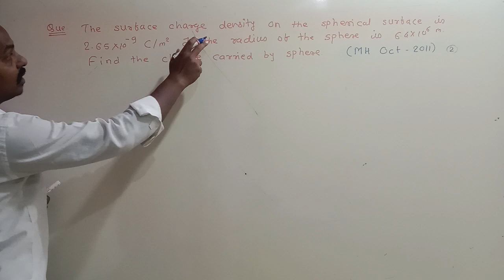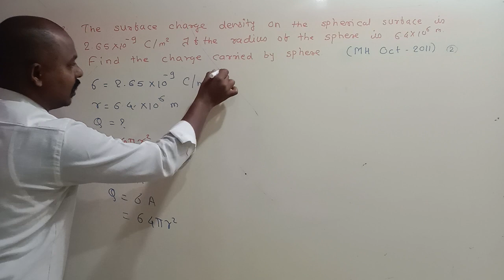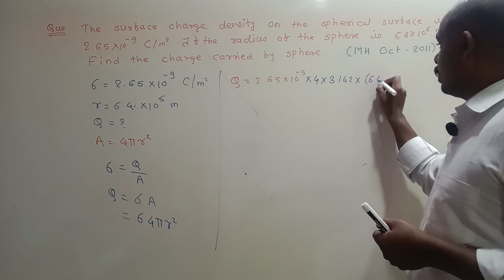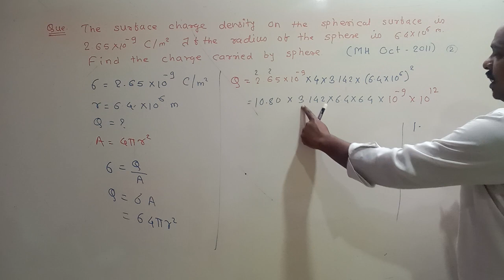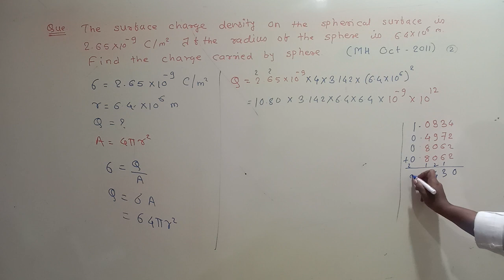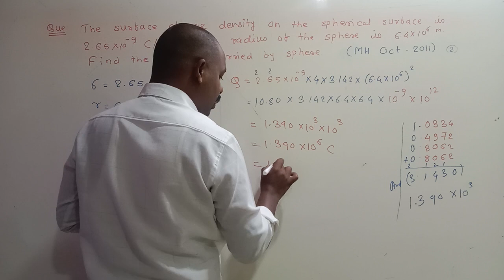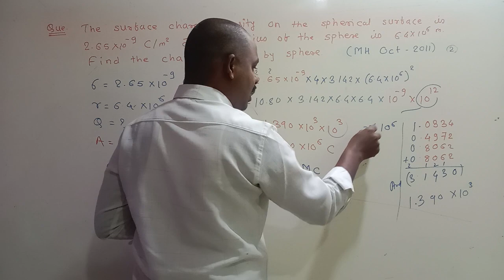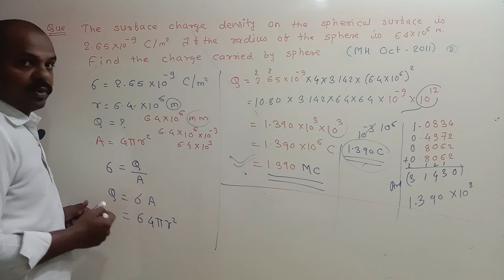The surface density of charge on the spherical surface is 2.65 x 10−9 c/𝑚2 .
The surface density of charge on the spherical surface is 2.65 x 10−9
c/𝑚2
. If the radius of the sphere is 6.4 x 106 mm, find the charge carried by the sphere, (Oct. 2011)

Your Queris -

electrostatics,

previous year question of
electrostatics neet,

electrostatics previous year
questions jee mains,

electrostatic previous year questions
jee,

electrostatics previous year
questions jee advanced,

previous year physics class 12
question paper,

previous year physics class 12 paper,

previous year physics paper class 11,

previous year physics paper class 12
jkbose,

previous year question physics class
12,

cbse,

class 12 physics previous year
questions chapterwise,

2023,

12th,

physics previous year questions class
11,

electrostatic numerical class 12,

electrostatic numerical,

electrostatic numerical class 11,

electrostatic numerical class 12 neet,

maharashtra board,

electrostatic numerical tricks,

ncert,

electrostatics numerical problems
with solutions,

electrostatic numerical class 12 hindi,

electrostatics numericals for neet,

electrostatics maharashtra board,

maharashtra board,

electrostatics class 12 maharashtra
board,

electrostatics class 11 maharashtra
board,

electrostatic potential and
capacitance class 12 maharashtra
board,

🔹🔹🔹🔥Important link🔥🔹🔹🔹

Keep supporting.